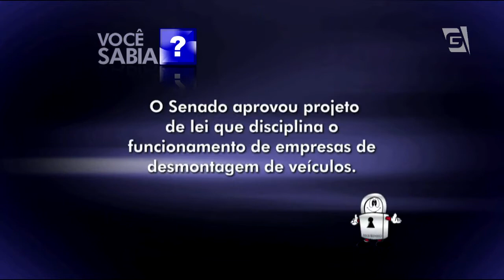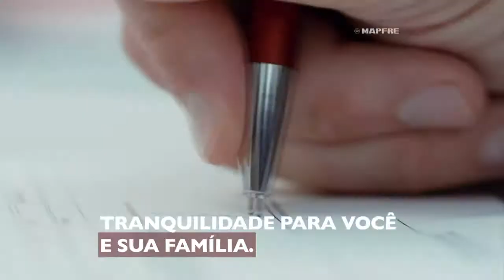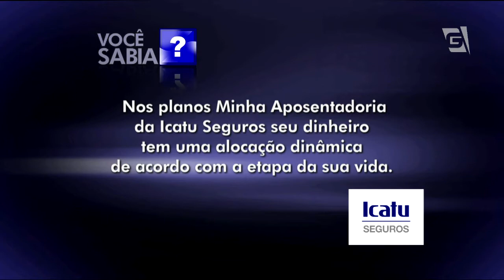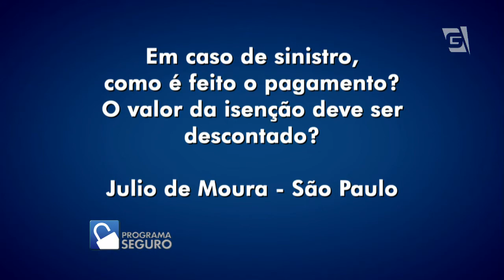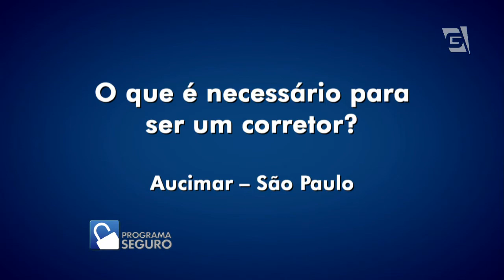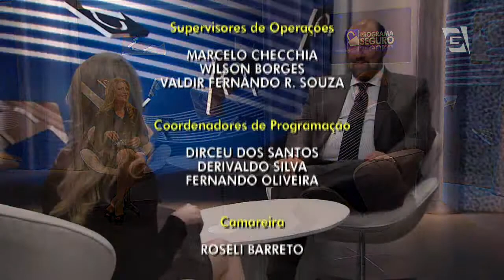21/09/2014 - Entrevista com Jairo Braverman Waitman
Sócio Fundador da Samplemed